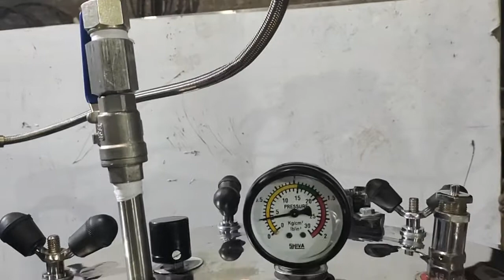Cow urine Ark machine